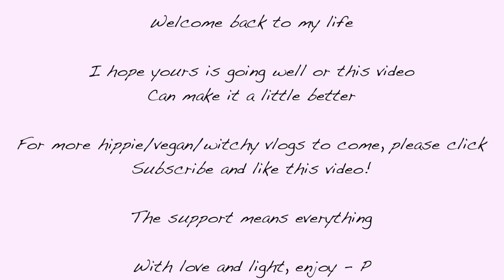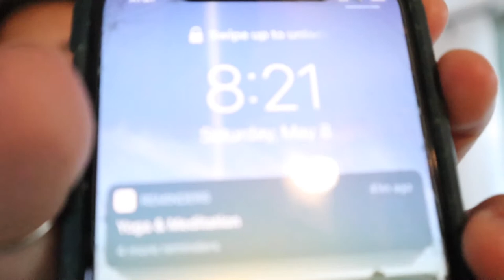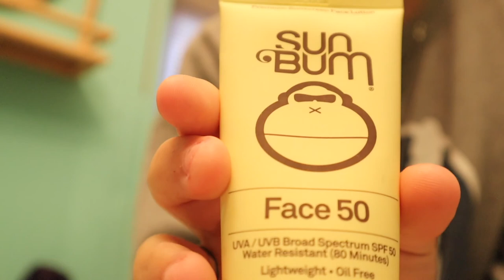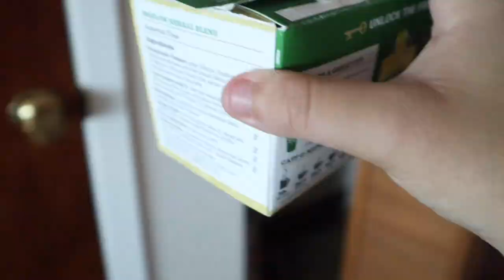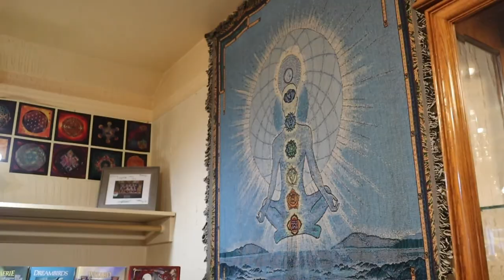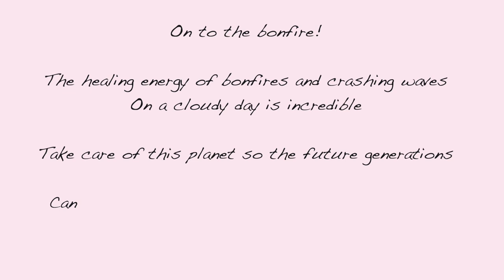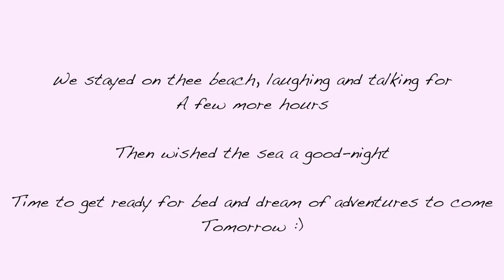Hippie Teen Day in the Life (Vegan, Wild & Free)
Welcome to My Slice of Hippie Paradise :)

Just a Vegan/Hippie/Omnist/Witch living my life...Come Join Me!

On this channel, I want to share the ups and downs of being..me...and try to connect with you being you!

This is a safe space for all.

This is an empathetic and understanding space for all.

This is an escape for those who seek it.

And a welcoming home for others.

Stop by and stay a while while we go on this adventure together, yerba mates, vegan meals, witchy shops, hippie hikes and more.

Remember, you are worth more than you know and this world only has one of you..so please, stop by and stay a while. This earth needs you and we can help each other :)

(Racism/Homophobia/Sexism & Any Discrimination of Any Kind is Not Tolerated. Move along if you identify with anything listed above.)

Mic: RODE Microphone